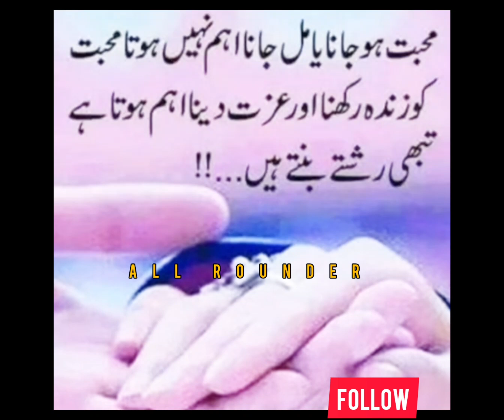whatsapp status video#new video#poetry video#for pakistan stand#stand for pakistan